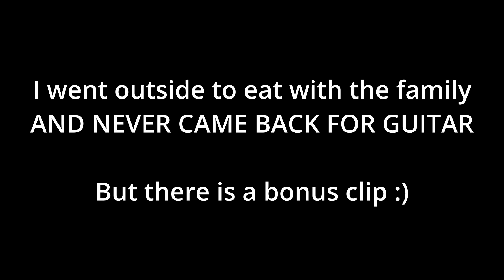(DAY 5) 14 days to get better in LIFE challenge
Today is day 5 of my "14 days get better in LIFE challenge"
YEAHH, I Can play basketball again. Got alot better in basketball i think :)
Haidilao was really really fun :)

In the next 14 days, I will be trying to improve myself, and changing how I don't like about myself, in every single way possible.

Goals (In order of this video)
- 8 hours of sleep during holiday
- Having a nice and quick morning routine
- Reading books
- Getting fitter / exercise
- Get better at basketball
- Practise my instruments
- No phones before and after sleep

Yes, I am not good at anything mention previously, which sucks. This is why I created this challenge to really push myself.